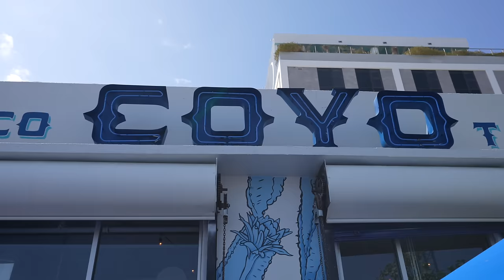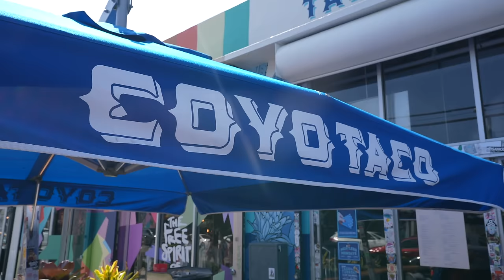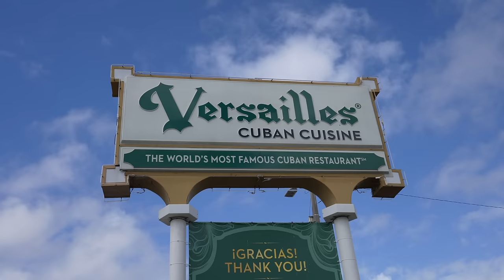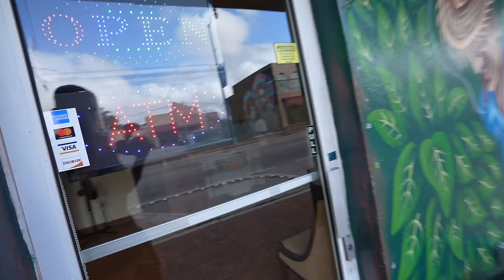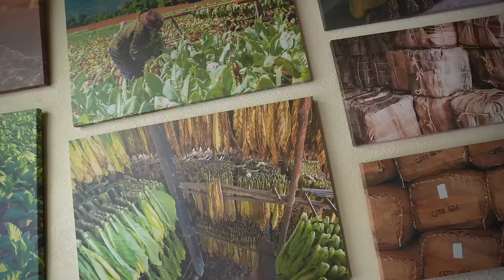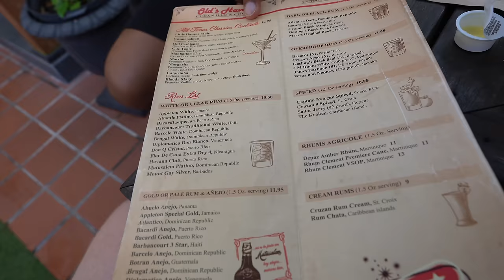MIAMI FOOD TOUR 🇺🇸 das KUBA SANDWICH und BIRRIA TACOS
Danke David! @Davidsbeenhere

📍Birria Tacos bei Coyo Tacos in Wynwood
📍Kubanisches Sandwich bei Versailles
📍Tostones bei Old Havana
📍Venezuelische Spezialitäten bei Budare Bistro